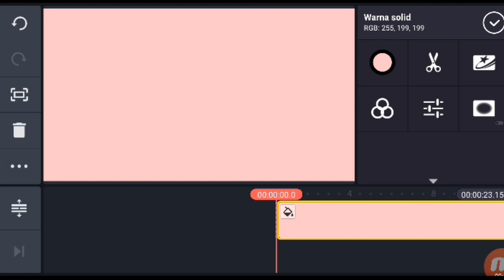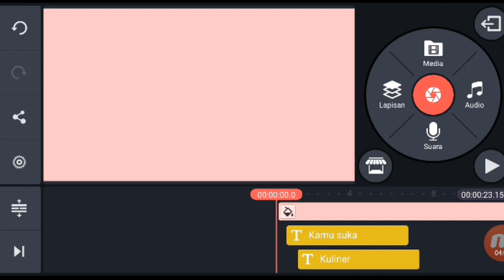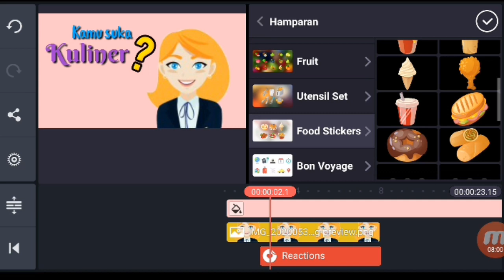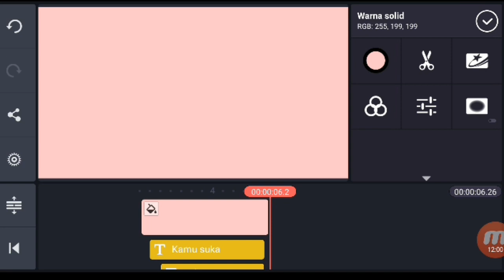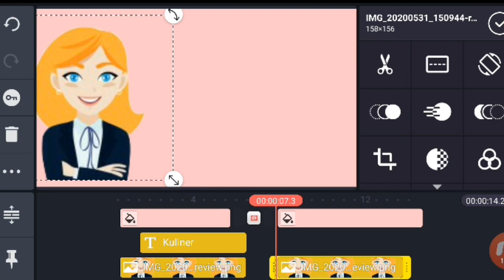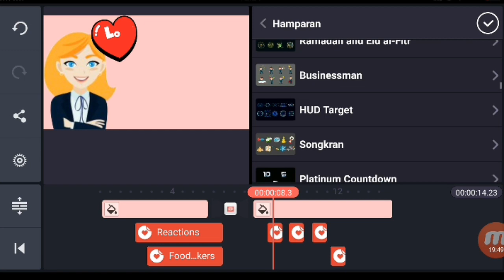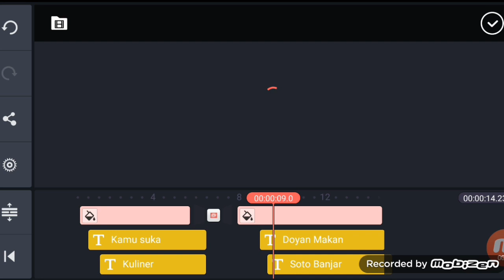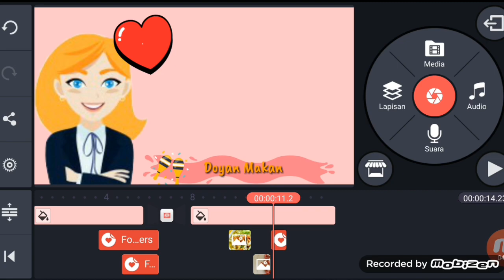Part1. Animasi Video Promosi Usaha Kuliner dengan Kinemaster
Video promosi usaha menjadi salah satu solusi pebisnis online dalam media penjualan, menciptakan personal branding usahanya & meningkatkan omset.

Animasi video promosi usaha pertama yang saya buat ini di bidang kuliner dengan hanya menggunakan aplikasi kinemaster.
Semoga bermanfaat. 😊😊